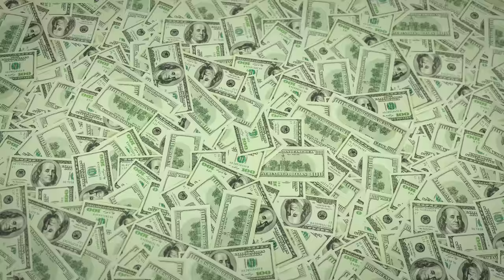Manifest Money in 24 Hours or Less - Guided Meditation (IT WORKS!!)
Want to manifest money fast? Attract a true money MIRACLE in 24 hours or LESS by listening to this powerful abundance meditation.

This guided meditation to manifest money harnesses the  power of the Law of Attraction (LOA), and will catalyse an inner shift to align you with the energy and vibration of abundance.

Infused with POWERFUL money affirmations to reprogram your subconscious mind, this meditation will help you BUILD TRUE WEALTH in the LONGTERM if used regularly.

➵ Start manifesting your DREAM LIFE by watching this FREE Law of Attraction video

With love,
Jess 💕

Music: Across The Sky by Christopher Lloyd Clarke. Licensed by Enlightened Audio.